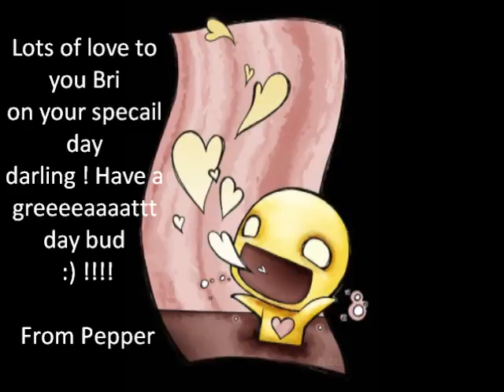Happy 14th Bri !! :D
This is a birthday video to my bestie pallie, Bri! I dont own the pictures or song :)